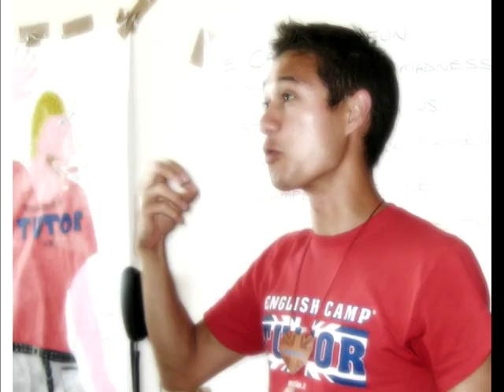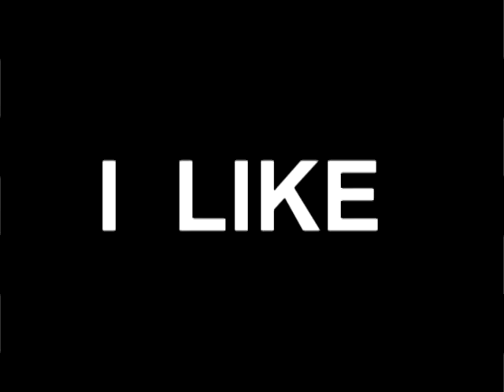PONZANO CITY CAMP 2011.mpg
Photos of Tutors in the Summer CityCamp in Ponzano Veneto (Treviso - Italy)